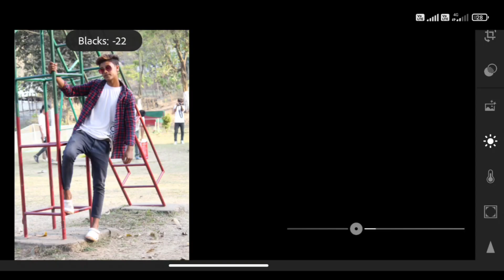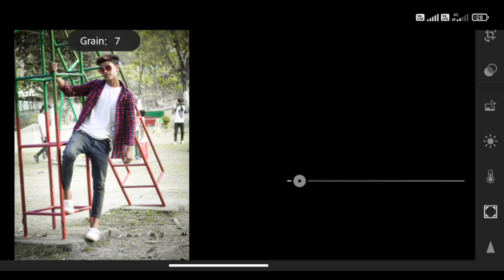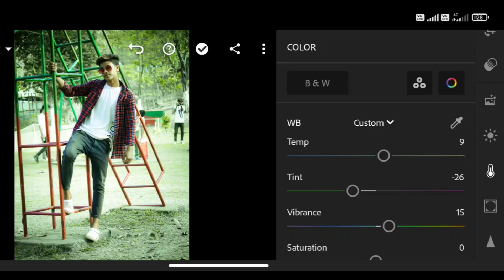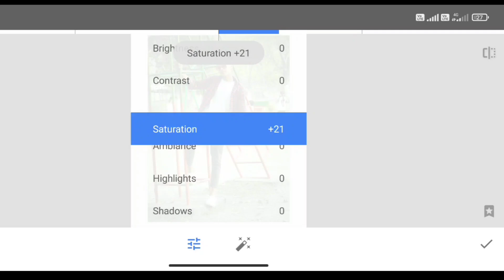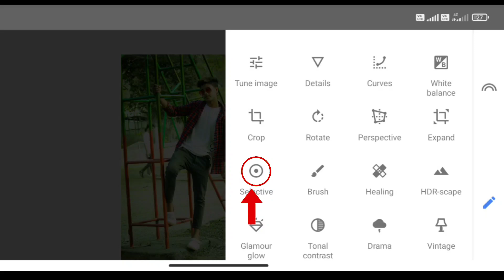How to photo editing tutorial //lightroom& Snapseed//Normal Editing tutorial 🔥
AAJAO GUYS! Mere Social Media Platform par:-

Keep Supporting me So I Can Continue to provide you with the best!😇🙏

Snapseed mein kaise photo edit karte Hain
Auto task mein photo kaise edit karta hai
How to edit
How to editing photo lightroom
Light from new photo editing
Picsart new photo editing
How to picart editing photo
How to editing
Editing how to photo